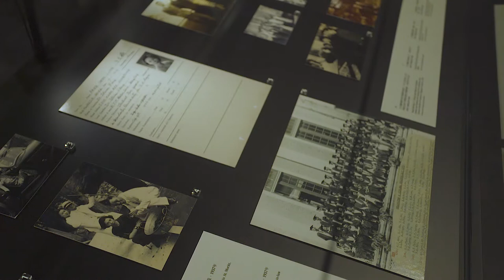亞洲協會（方召麐水墨藝術展） x 青山不墨